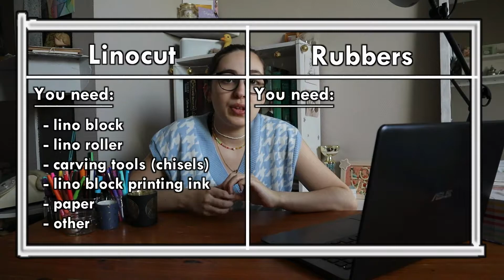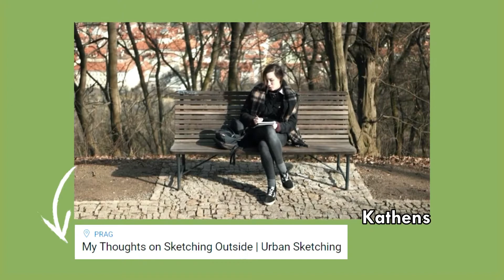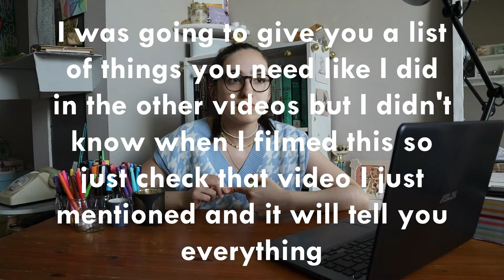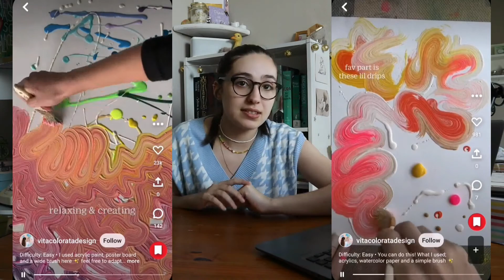27 things you can do this summer if you have no friends and are artistic | Fun summer/art activities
Here's a list of things you can do in the summer if you're an artsy person with no friends (or if you want to have fun without needing friends). Either way, I hope this helps :)

Timestamp:
00:00 Intro
02:14 Play with playdough
03:02 Make your own stamps
03:53 Make things out of clay
04:18 Watch my previous video and recreate one of the 2 DIYs
04:41 Binge watch all of my videos XD
05:06 Draw somewhere outside where you don’t usually draw
06:04 Soap Carve
06:38 Make pompoms
07:04 Make embroidery art
07:28 Mix photography with embroidery
08:45 Make bead art
09:20 Make a clay and hot glue blobs artwork
10:07 Learn something new that you’ve been meaning to learn for a while
10:50 Try bleach art
11:31 Add dimension to an artwork as an art challenge
12:09 Make DIY seal wax
12:39 Paint with your fingers
13:22 Make a “swirly” paint artwork
13:58 Make an artwork from spilling something
14:26 Colour in a colouring book while listening to an audiobook
15:29 Draw based on your house tiles
16:05 Make art by sacrificing an old artwork
17:01 The Speedrun part
17:08 Make origami flowers
17:11 Thread and paint on a canvas
17:15 Make shrinky dinks
17:18 Make a “swirly” wool canvas artwork
17:23 Outro

Links:
Youtube videos mentioned:
Sketchbook Painting OUTSIDE | Urban Sketching Watercolor + TIPS! - YouTube
Drawing outside in nature | Summer time sketching in Cornwall - YouTube
My Thoughts on Sketching Outside | Urban Sketching - YouTube
Making DIY seal wax at home video:
1 HOUR ASMR. Soap cubes only. Very satisfying relax sound.Compilation - YouTube

The Pinterest photos used:
Linocut stamps: